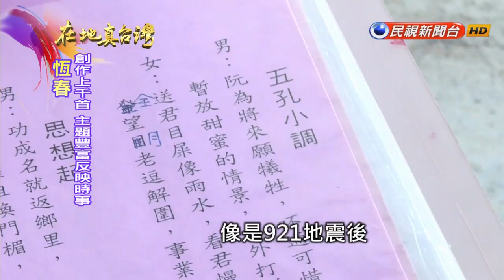2018.03.25【在地真台灣】彈唱人生 72歲黃卻銀創作上千恆春民謠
【在地真台灣】鏡頭來到恆春，來看這位抱著老月琴，彈唱人生的國寶級人物！72歲的黃卻銀，被譽為恆春民謠界，最珍貴的文化資產，她用民謠記錄人生，創作出上千民謠，也唱出恆春半島最獨特的人文風情。